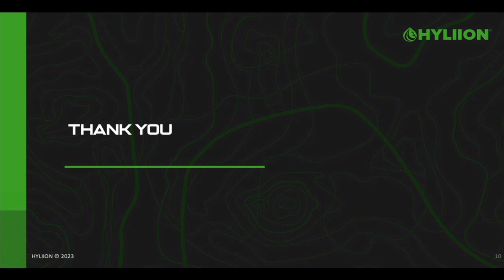Hyliion Q3 2023 Q&A